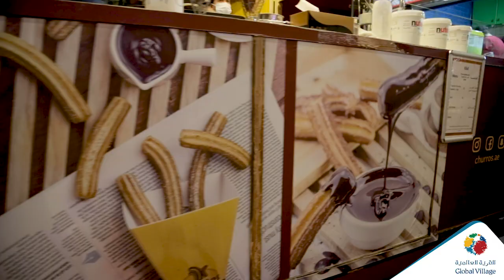كشك تشوروس Churros Kiosk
البعض يفضلها مع النوتيلا... والبعض يفضلها مع رشة من القرفة... أيهما تفضل؟
استمتعوا بنكهات التشوروس الإسباني المختلفة فقط في

Whether its dipped in Nutella or cinnamon sugar, its absolutely delicious! Come get your Churros at GlobalVillage